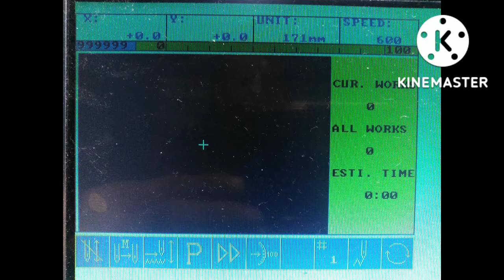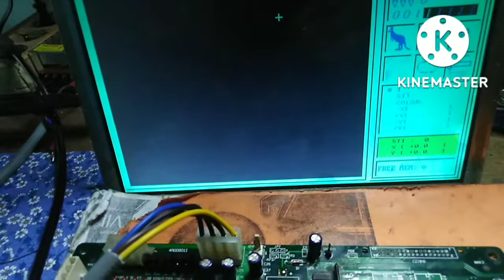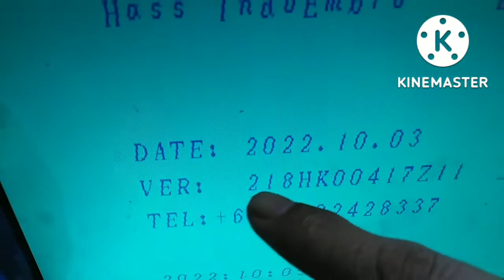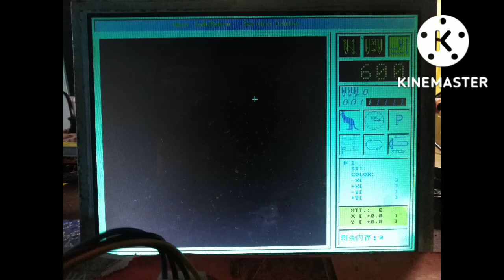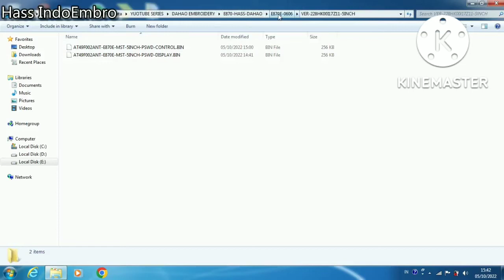dahao ver 218HK00417Z11 LCD 10Inch 5inch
Mainboard dahao
Software DAHAO DAN design pcb orcad
Ver 218HK00417Z11
Ver 228HK00I17Z11